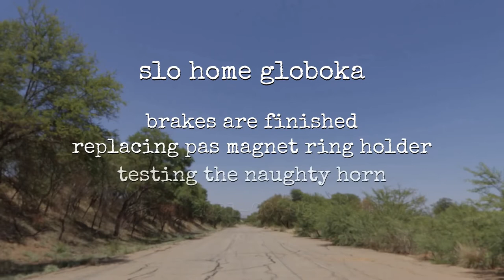040 21-09-08 brakes are finished and electronics mounting continues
description
brakes are finished; it turned out that we very likely got real police bicycle horn; some more wiring and the mppt charge controller is connected to battery; also plastic holder on pas (power/pedal assist system) is replaced, with a uv-resistant one.

godspeed

aum

 classical guitar music arranged and performed by jon sayles:
 j.s.bach - courante - 1st cello suite
 j.s.bach - double violin concerto 1st movement
 j.s.bach - gavotte en roundeau - 4th lute suite